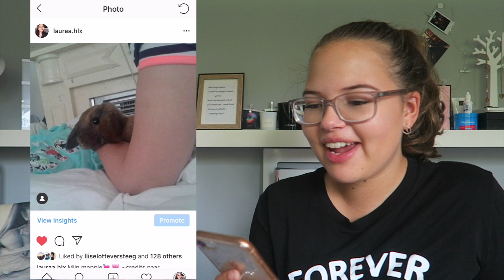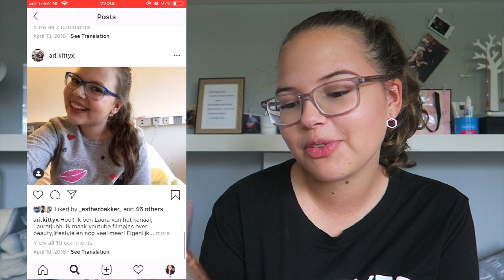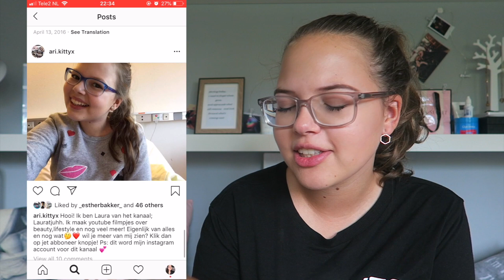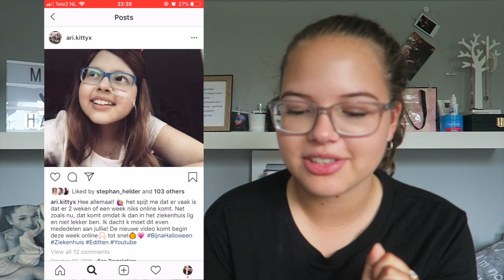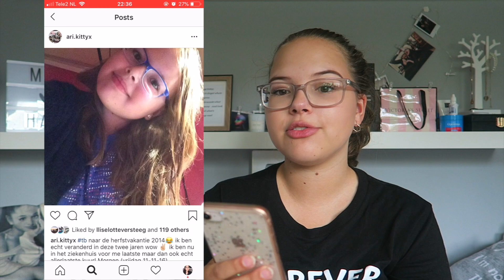MIJN OUDE INSTAGRAM POSTS BEKIJKEN *exposing myself*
credits to alisha marie for the idea!

✰Tweede kanaal: WorldOfGirls
✰Spotify: Laura Held (ja i know lol)
✰VSCO: Lauratjuhh3

Hee! Ik ben Laura, en ik ben 16 jaar oud! (3 april is mijn bday)

Little reminder; Love yourself, you are beautiful. ♡
tags; (let hier niet op)